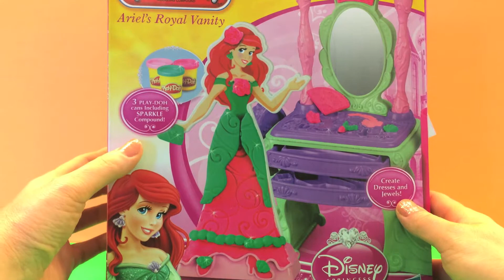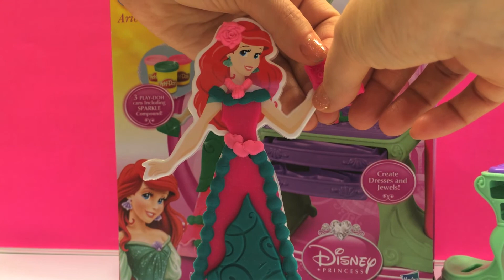Play Doh Play Fashion Ariel's Royal Vanity Design Sparkly Dresses PlayDoh Jewelry Roll out Pearls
Disney Princess Ariel (the little mermaid) gets ready for the ball. Let's help her design sparkly dresses and accessorize with lots of Play Doh jewelry. What wonderful looks will you create for her?

The set includes: Base, figure, vanity with 2 posts and 2 dress cutters, roller, necklace roller, instructions and 3 two-ounces cans of Play Dough brand modeling compound.

At Disney Toys Review we strive to bring videos with the latest toyz from the Disney and Pixar  movies.

Disney Frozen Toys: Princess Anna, Princess Elsa, Olaf the Snowman, Doc and more at Disney store

Subscribe to my channel where I review Diggin' Rigs Trash Tossin' Rowdy the Garbage Truck cleaning trash in Radiator Springs assisted by Lightning McQueen and Chomper The Excavator With Buster the Power Crane. I also have videos with Pinkie Pie Pretty Parlor Playset My Little Pony, Twilight Sparkle and Rainbow Dash,Den lille havfrue, princesses,Arielle, Dora, la sirenita or ,La sirenetta and many other dolls.  Have you seen my other videos with playdoh/play dough,  toys 2014, printesa, modelling clay or silly putty, despicable me 2 minion (minions mini figurines) that includes Gru, Dr. Nefario, Margo, Edith, Agnes, Unicorn, Tim, Dave, Tom and Stuart.  Disney play doh and cars playing together ...